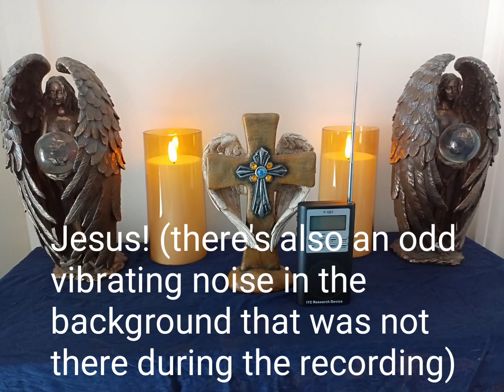SPIRITS SPEAK ABOUT THE AFTERLIFE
Using the Ghost box, ( P - SB7,) I asked the spirits to answer questions about the Afterlife. Some very interesting answers came through!